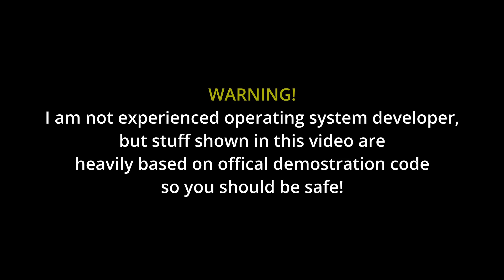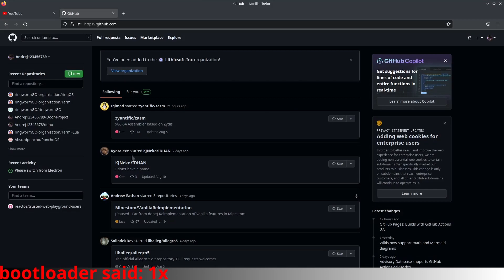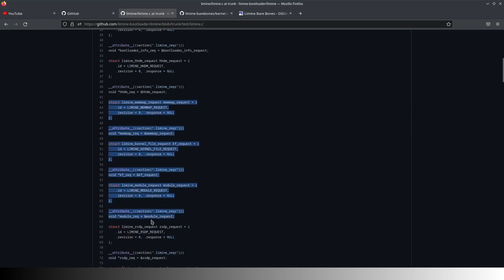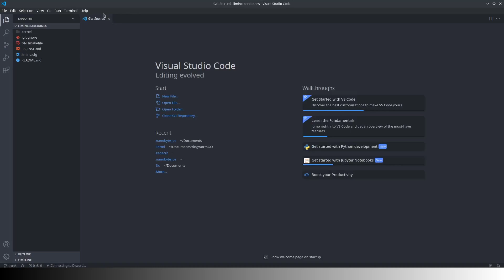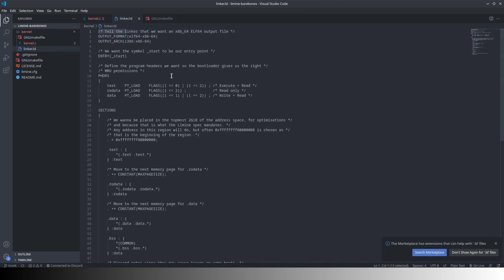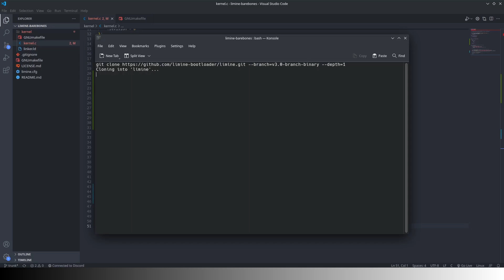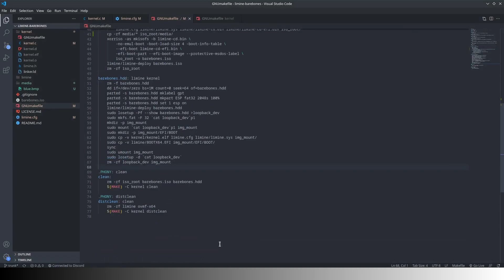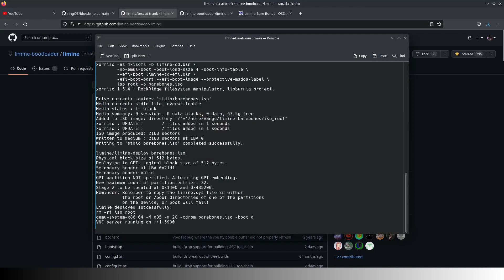Limine bootloader demonstration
Just a simple demonstration how to start writing your own operating system using Limine bootloader.

This video is edited using DaVinci Resolve on Windows 11